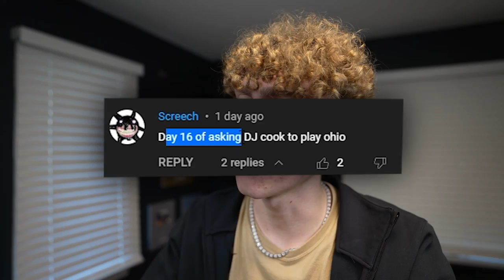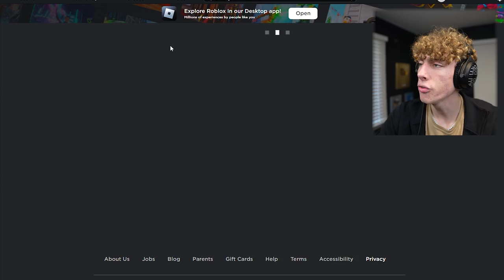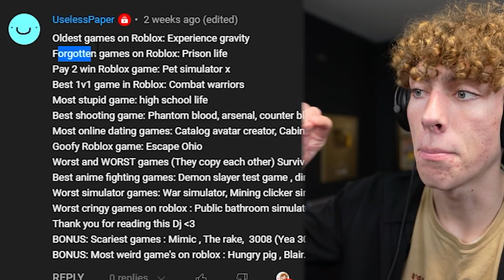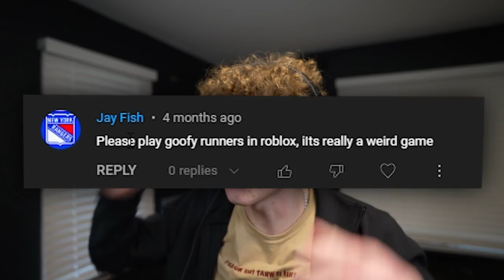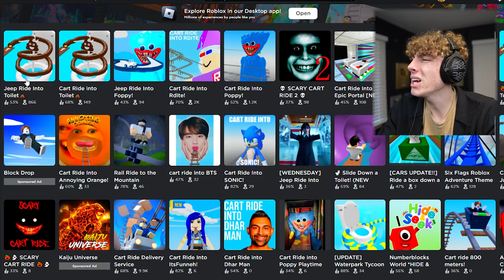Playing the MOST GOOFY Roblox Game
These are the MOST GOOFY ROBLOX Games I could find. Let's get our goof on.